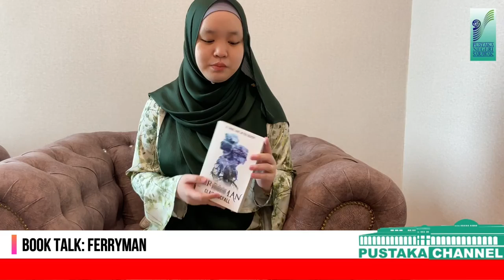Book Talk: Ferryman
Hai semua!

Pada kali ini, kita akan bersiaran bersama Cik Nur Amira Aina, salah seprang pelajar praktikal Pustaka Negeri Sarawak, Sibu dengan buku bertajuk Ferryman.

Selamat menonton!